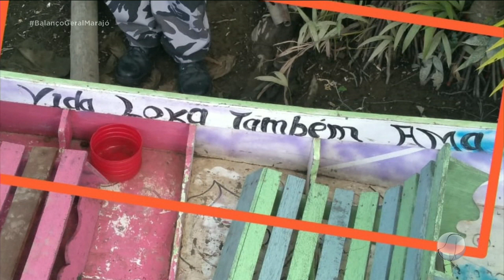Matéria e comentário sobre ação da polícia que terminou na morte de criminosos